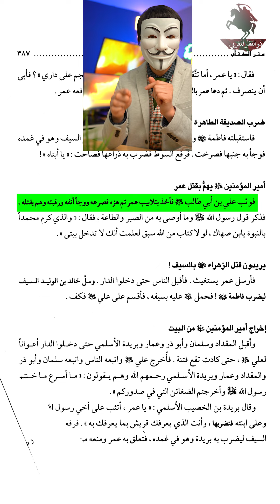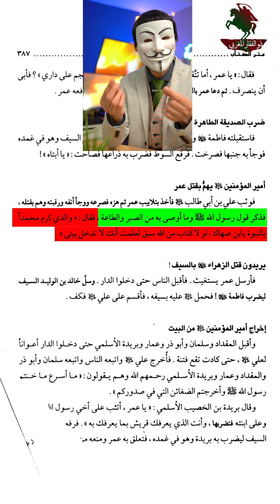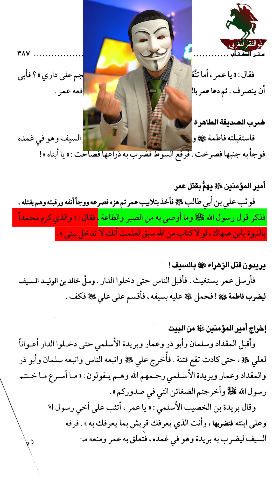تعليقات المتابعين 5 | كيف نسي الإمام علي وصية رسول الله وهو معصوم ؟